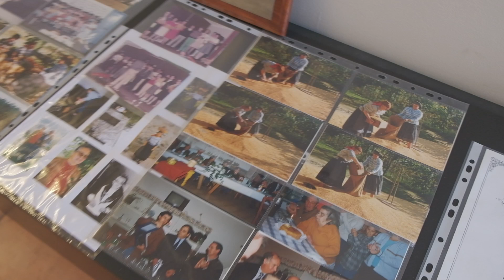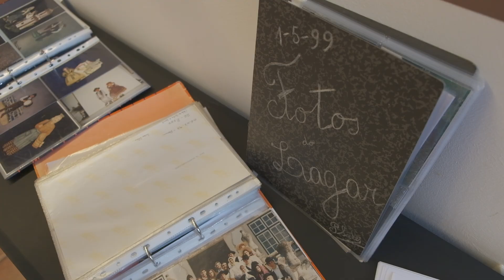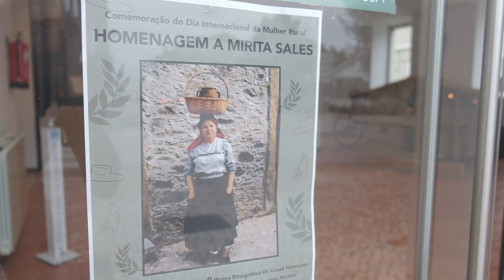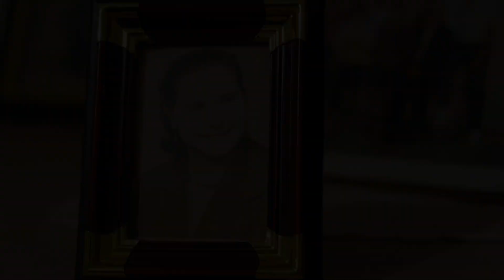Mirita Sales, uma homenagem à mulher rural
No dia 19 de Outubro celebramos a Mulher Rural, em sessões no Museu Etnográfico Louzã Henriques, na Lousã.  Fisemos um ahomenagem á Palmira da Luz Sales, Mulher Rural, Professora, uma activista social do seu tempo.